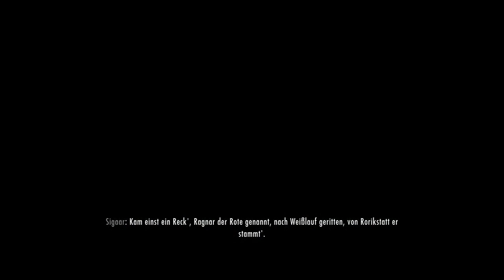Let's Play: The Elder Scrolls V: Skyrim - VERIRRT IM SCHNEESTURM [German][Together][Blind][#065]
Auf unseren Reisen durch Himmelsrand kommen wir nicht immer durch die gemuetlichsten Gegenden.